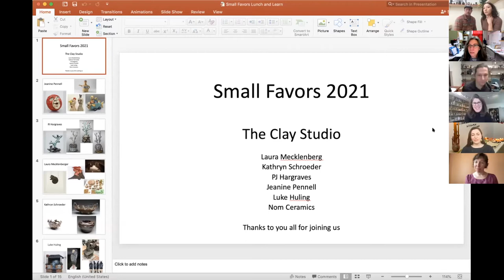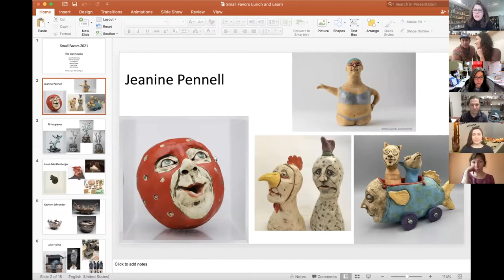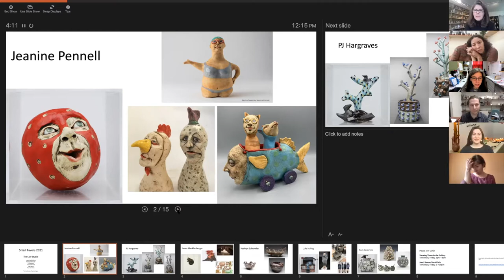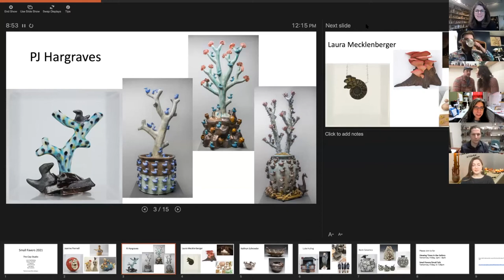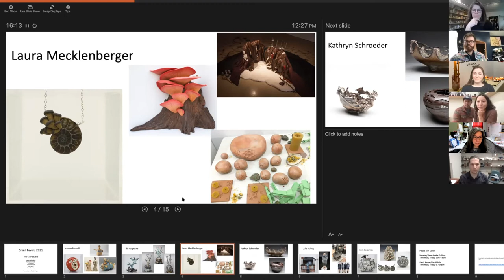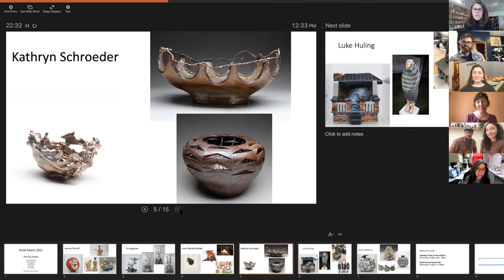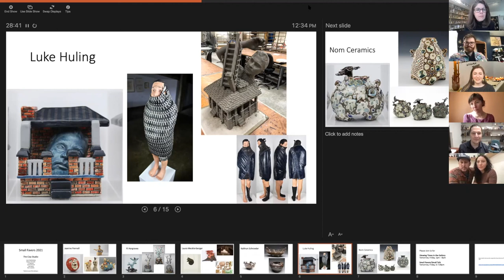Lunch & Learn: Small Favors Exhibition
We'll meet with some of the artists from this popular annual exhibition: Kathryn Schroeder, Luke Huling, Laura Mecklenburger, Jeanine Pennell, and PJ Hargraves